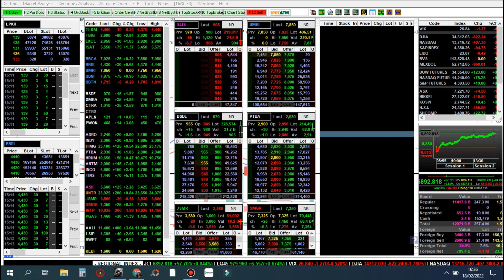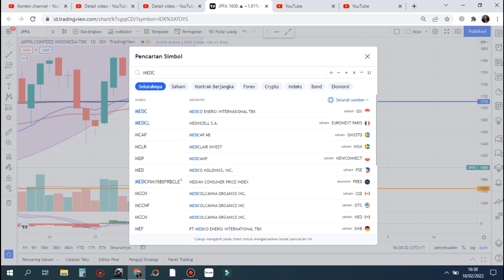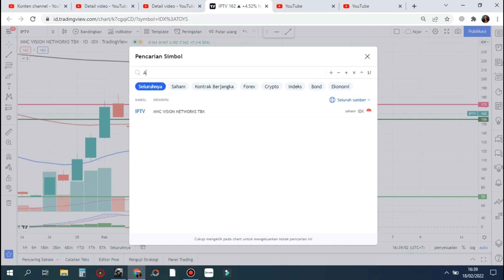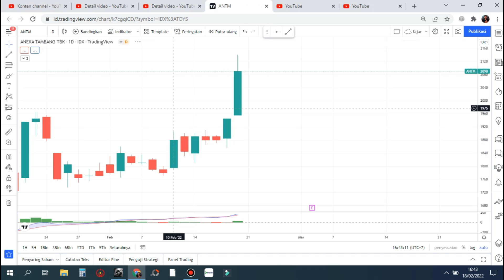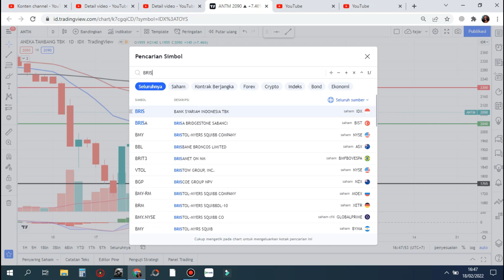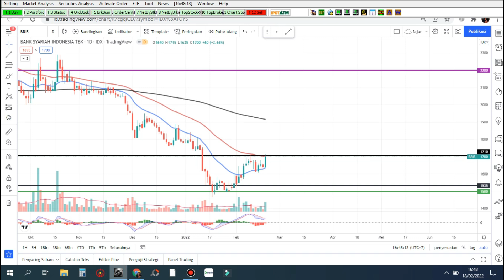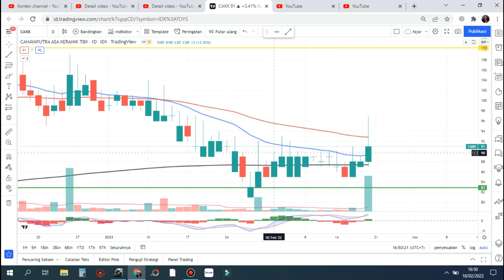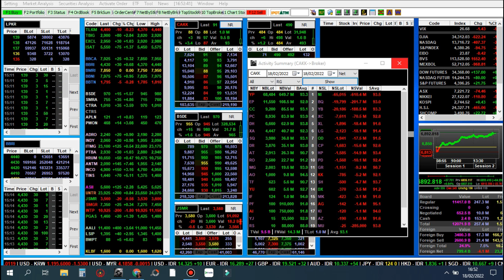🆕 PART 1 Sinyal Senin 21 Februari Rekomendasi saham scalping trading KIOS ANTM BRIS CAKK - Analisa